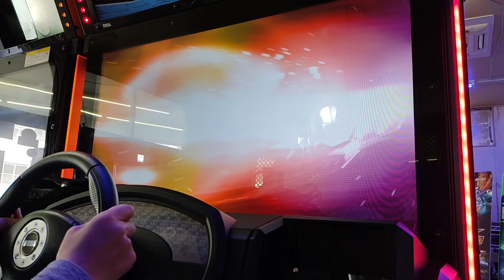【初心者による頭文字DAC】オンラインいろは坂二戦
えーということで連チャンですが
またまた頭文字D THE ARCADEの
動画ですw今回は前回のタイムアタック
より前の操作慣れする前にやった
オンライン対戦でのいろは坂二戦です！
二戦目のランエボIII同士の戦いは
抜いたり抜かれたりを繰り返す
かなりの激戦になってましたw
正直地元だし、自転車でも通ったこと
あるコースなので負けたくなかったですw